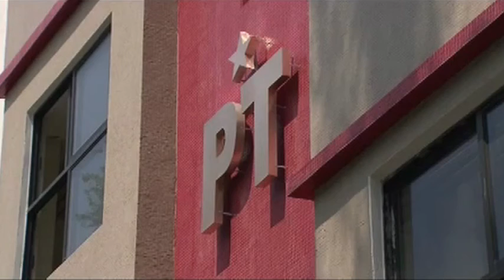Aurelio Ramos-Crónica al momento (Lo más relevante del día)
Triunfo de la oposición en Venezuela, lo que representa una severa derrota del Presidente Nicolás Maduro. La alianza PAN-PANAL ganó la elección extraordinaria de diputado en el Distrito Electoral 01 de Aguascalientes. Resucitó el Partido del Trabajo, gracias a las elecciones en Aguascalien tes. Fue ejecutado el Director de Recursos Humanos del ayuntamiento de Acapulco, Guerrero. El Grupo de Expertos de la Comisión Interamericana de Derechos Humanos, que investiga el caso Iguala afirmó que el 27 de septiembre de 2014 no hubo incendio alguno en el basurero de Cocula.